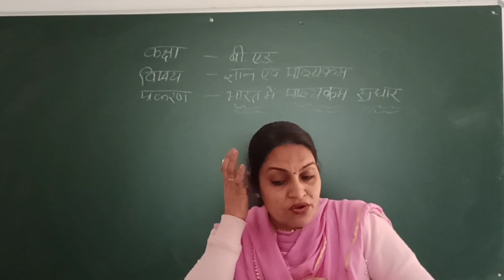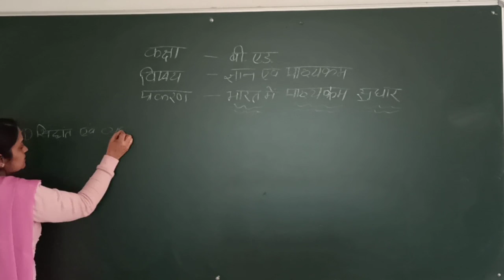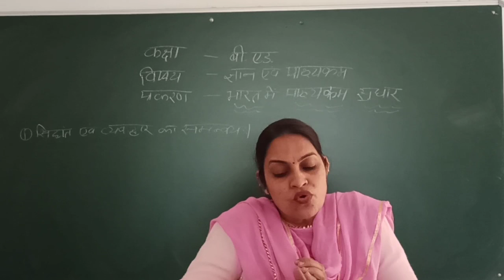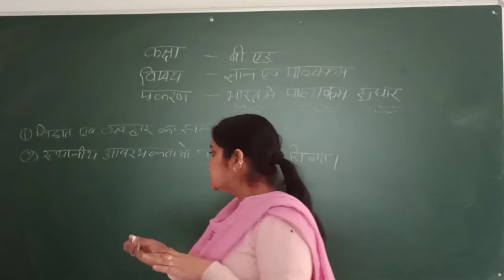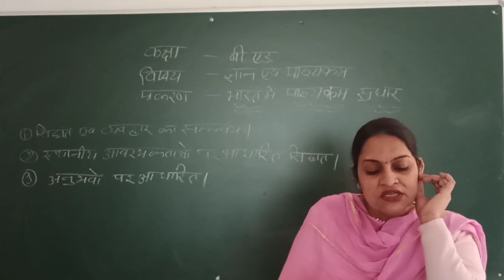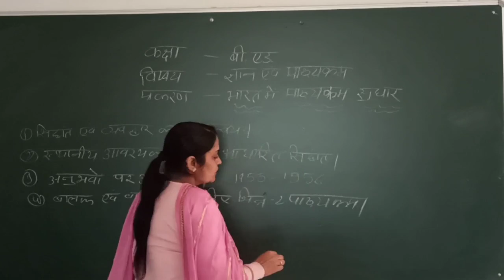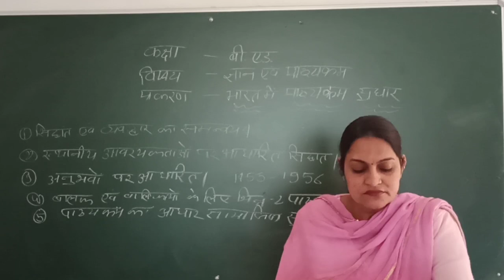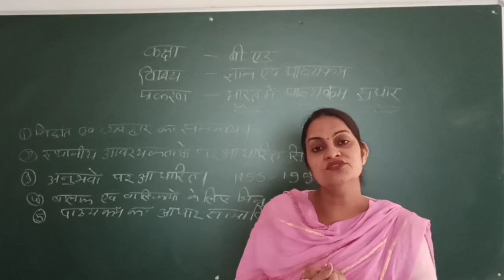knowledge and curriculum part61